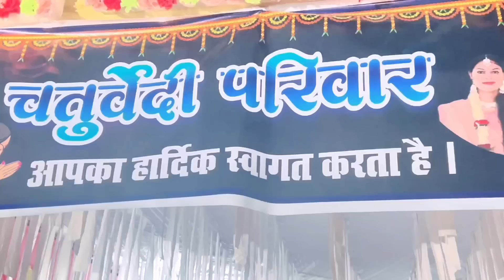DC के शादी में ऐसा क्या हुआ की हम लोग वापस आ गये 👌😍 | Cg Vlogs Roshni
Jay Johar Jai Chhattisgarh Sangwari Ho 🙏🙏
Today in this video I am going to share with you the video of .I hope you guys will definitely like this video.

Hello friends I am Roshni and welcome to our channel Vlog with Roshni Friends on this channel you will get to see vlogs and comedy shorts videos in Chhattisgarhi language mainly Saas Bahu Ke Nok Jhok and family videos Purpose of this channel Along with the entertainment of all of you, we have to present an example of family harmony.